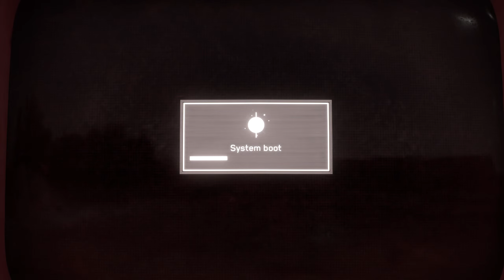Atomic Heart [EP 23 | Final] /| Armageddon Mode | Blind Playthrough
Hello comrade, today we embark on a journey through the Atomic Heart of a soviet dystopia. We do so on the hardest mode with maxed out settings on PC at 1440p resolution.

I would love any feedback you have as a new content creator on YouTube!